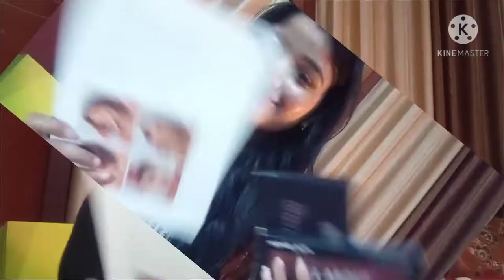Flipkart Makeup Haul Honest review| Best makeup product under 200Rs. From flipkart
You can buy this product from  flipkart in amazing  price